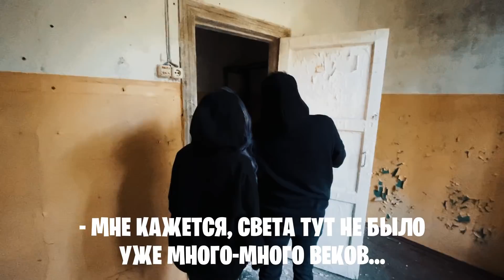МЫ НАШЛИ САМЫЙ БОЛЬШОЙ ПОП ИТ В МИРЕ! / VLOG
Новый ВЛОГ о том, как Лео и Ли шарахаются по заброшкам во имя ВЕЛИКОГО ПОП ИТА!